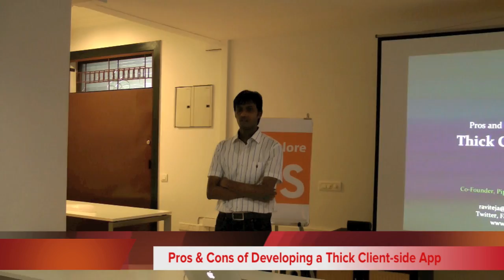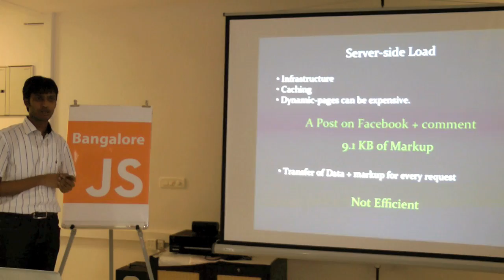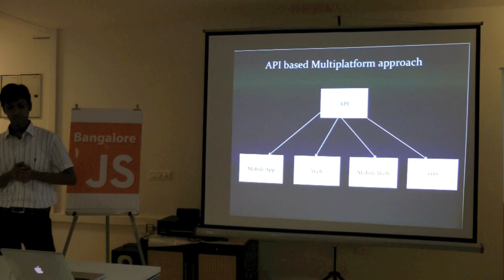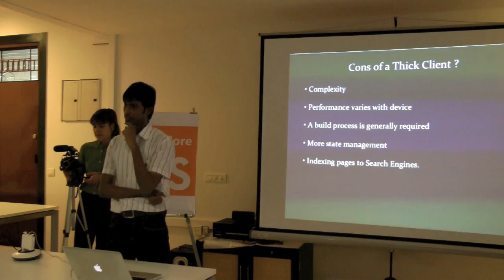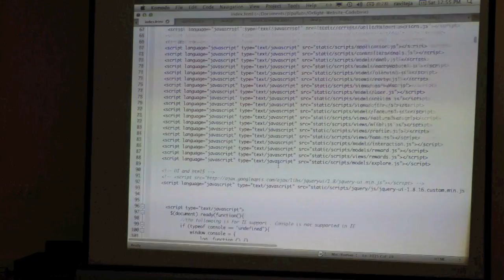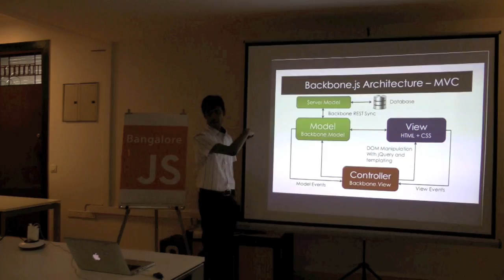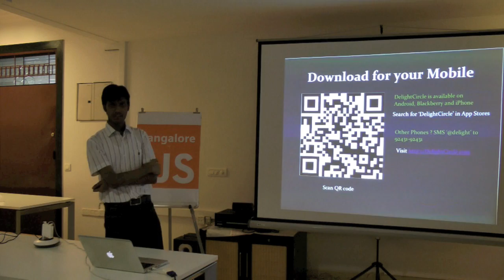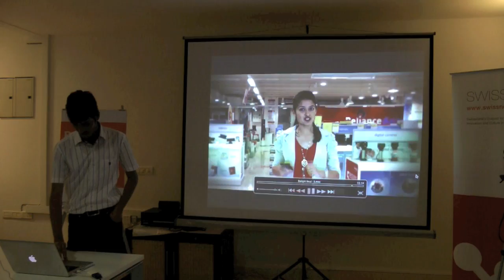BangaloreJS second meetup - Pros and Cons of Developing a Thick Client-side App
Ravi talks about why and when we should use rendering and templating on the client-side rather than on the server-side to develop a web app. He demonstrates the DelightCircle web app, which is centered around Backbone.js using Mustache.js templating, and some unique hacks.